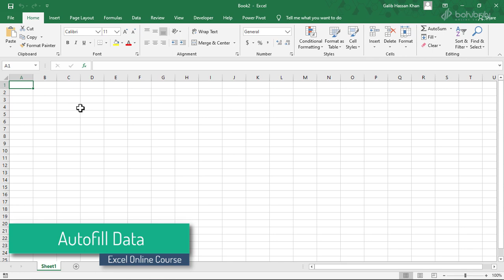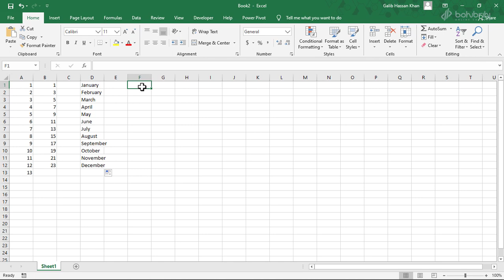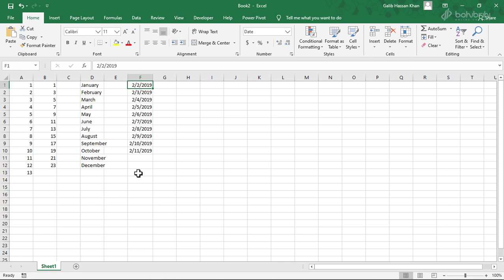3.1 Autofill Data | Excel Online Course in Bangla | Bohubrihi.com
This is part of Excel Online course on Bohubrihi.com.

Bohubrihi offers one of the most comprehensive Bangla Online course on Excel. It covers Advanced Data Analysis and Visualization techniques as well as many Basic concepts.

বহুব্রীহি তে রয়েছে বাংলায় তৈরি অন্যতম সেরা Excel অনলাইন কোর্স যেখানে বেসিক কন্সেপ্ট এর পাশাপাশি এডভান্সড ডাটা এনালাইসিস এবং ভিজুয়ালাইজেশন নিয়ে বিস্তারিত আলোচনা করা হয়েছে।